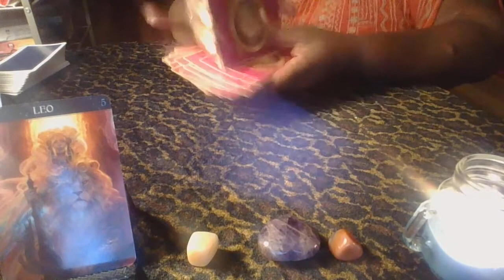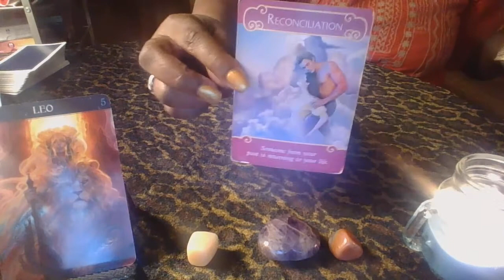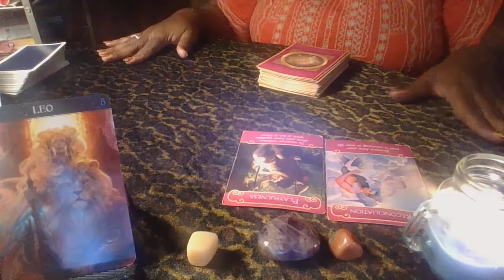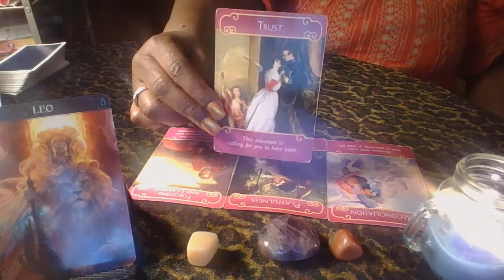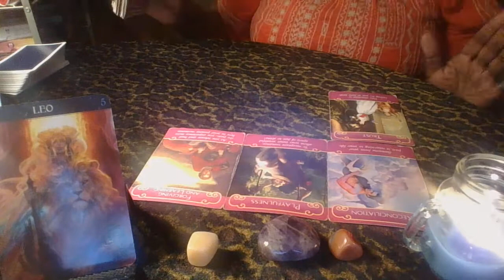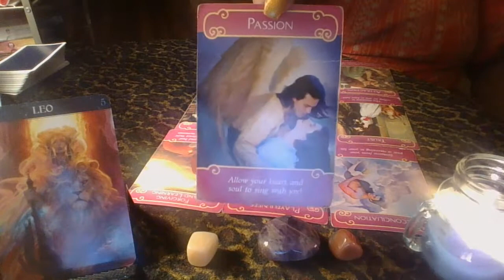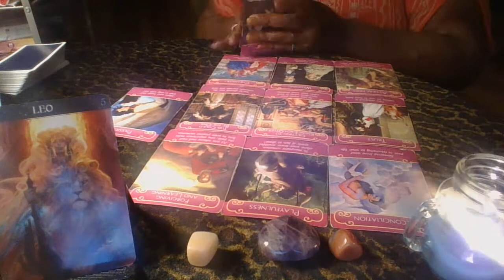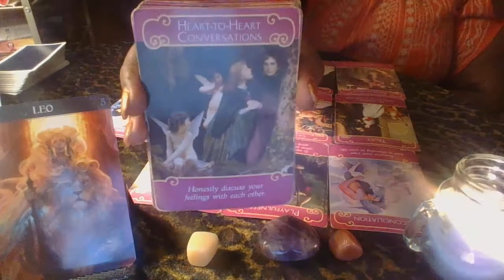LEO SINGLES LOVE READING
I am available for personal readings: either video recording or phone: My email address is: One question will be $10.00 Two questions will be $15.00**A general reading will last around 20 to 25 minutes for $20.00**A more in-depth reading will last around 35 to 45 minutes for $50.00**My general and in-depth readings will consist of any three questions you choose or I can do a freestyle reading and see what the cards have to say to you. I look forward to getting to know each and every one of you and thank you very much*** Payments can be sent